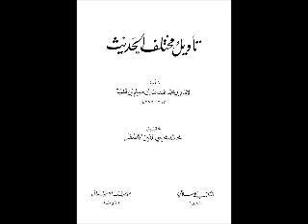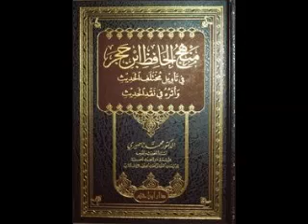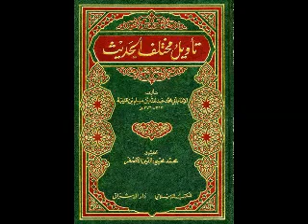Contradicting Hadiths By Sh Sifat Alam Part 4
In This part Shaykh Sifat Hafidhahullah began by an listing the basic principles that come in handy for reconciling between contradicting hadith. He first names them and goes onto mention that Imam Suyuti RH has quoted about hundred different principals for this purpose in his book Tadrib  , Shaykh than proceed  to four basic type in this particular audio and he will continue the others in other forthcoming episode.